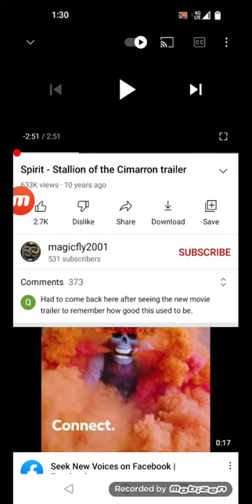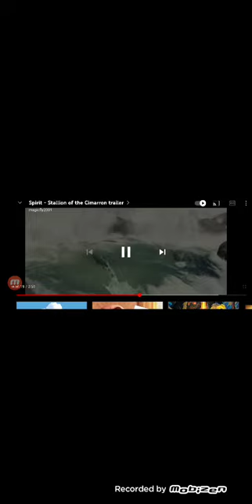spirit stallion of the cimarron trailer